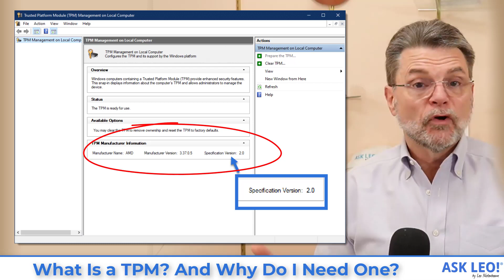What Is a TPM? And Why Do I Need One?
➡️ Windows 11 hardware requirements brought the requirement of a TPM, or Trusted Platform Module, into the spotlight. I'll touch on what it is, why your machine might not appear to have one, and what to do if it doesn't.

What's a TPM?
The Trusted Platform Module is a hardware device that implements several security and cryptographic functions in ways that are more secure and resilient than performing those functions on the PC itself. Most computers manufactured in the last five or so years will have support for TPM 2.0, though it may need to be enabled in the UEFI/BIOS. Running “tpm.msc” is a quick way to determine the status of your machine’s support for TPM.

Chapters
0:00 What Is a TPM
0:46 TPM: Trusted Platform Module
3:25 Determining if your computer has a TPM
4:19 No TPM?
4:45 Enabling your TPM
6:02 Why TPM?